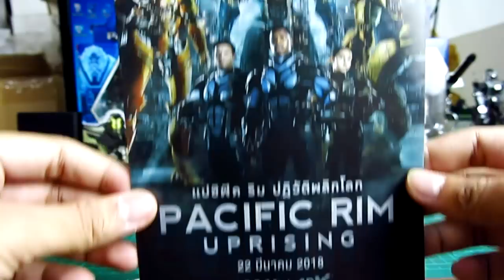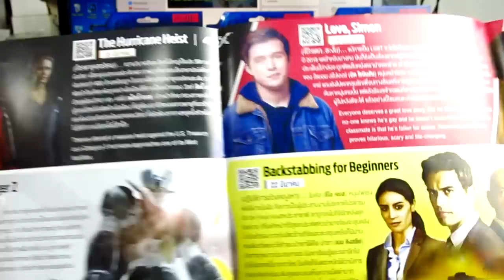รีวิว BUCKET SET จากภาพยนต์ PACIFIC RIM 2